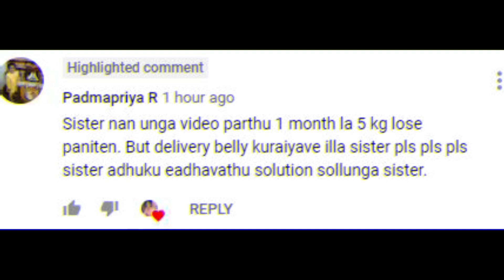Dinner recipes for Weight loss | Detox soup for dinner | Lose weight fast | San square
Plain oats

Pepper crusher

My other videos are here

Hi dears,